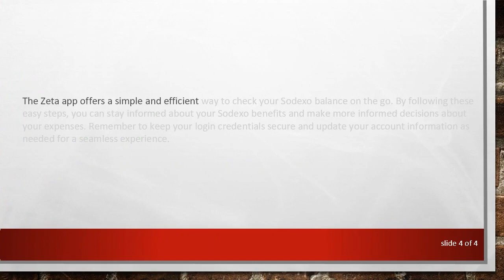Checking Your Sodexo Balance to Using the Zeta App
Summary: Learn how to easily check your Sodexo balance through the Zeta app. Follow this step-by-step guide for a hassle-free experience in managing your Sodexo benefits.

Checking Your Sodexo Balance: A Guide to Using the Zeta App

If you're a Sodexo user looking to keep track of your balance, the Zeta app provides a convenient solution. The Zeta app offers a user-friendly interface that allows you to access your Sodexo balance with just a few taps. In this guide, we'll walk you through the step-by-step process of checking your Sodexo balance using the Zeta app.

Step 1: Download and Install the Zeta App

Start by downloading the Zeta app from the App Store (for iOS users) or Google Play Store (for Android users). Once the installation is complete, open the app to begin the setup process.

Step 2: Log In or Create an Account

If you already have a Zeta account, log in using your credentials. If not, you'll need to create a new account by providing the necessary information. Follow the on-screen instructions to complete the registration process.

Step 3: Link Your Sodexo Account

Once you're logged in, navigate to the account settings or dashboard within the Zeta app. Look for an option to link your Sodexo account. This is usually found in the "Benefits" or "Wallet" section.

Step 4: Check Your Sodexo Balance

After successfully linking your Sodexo account, you should see an option to view your balance. Click on this option to access real-time information about your Sodexo benefits balance.

Step 5: Additional Features

Explore the Zeta app to discover additional features that may enhance your Sodexo experience. This could include transaction history, detailed breakdowns of your expenses, and other tools to help you manage your Sodexo benefits effectively.

Conclusion

The Zeta app offers a simple and efficient way to check your Sodexo balance on the go. By following these easy steps, you can stay informed about your Sodexo benefits and make more informed decisions about your expenses. Remember to keep your login credentials secure and update your account information as needed for a seamless experience.